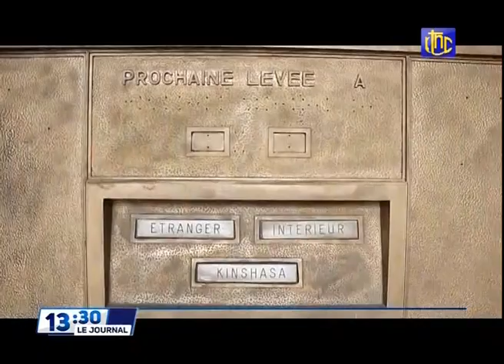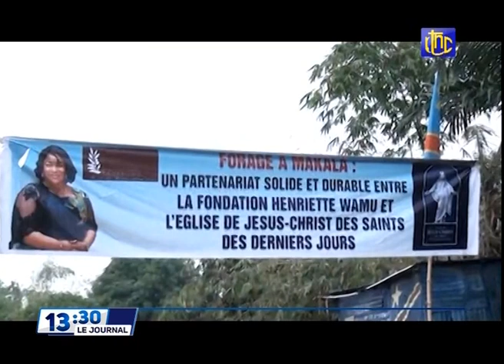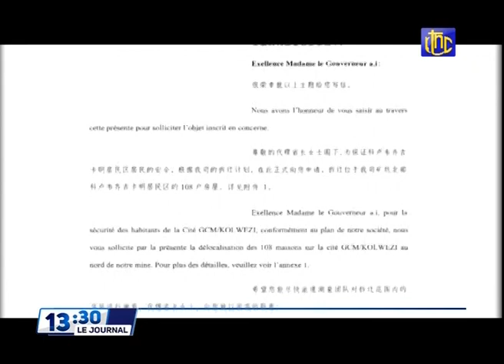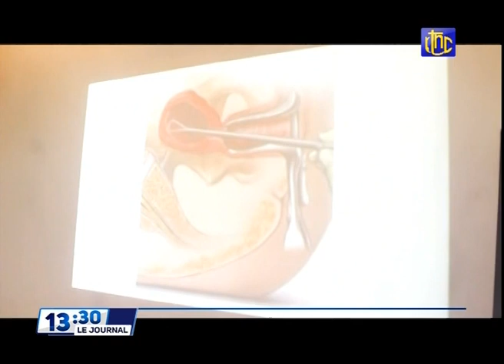🔴RDC : SUIVEZ LE GRAND JOURNAL DE CE SAMEDI 09.10.2021 RTNC EDITION 13H30